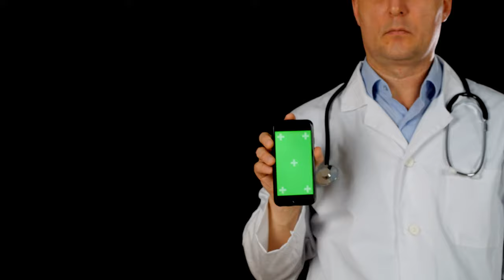cropped view of doctor holding smartphone with chromakey green screen close up view of male medical